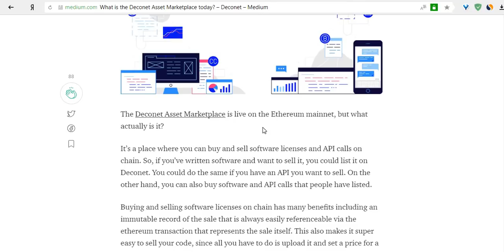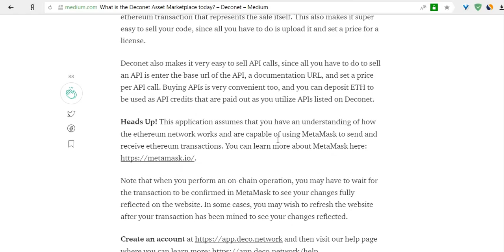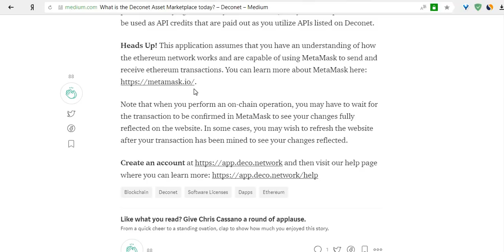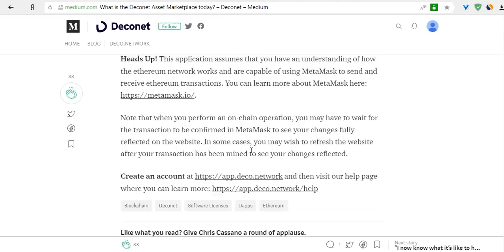Deco Network представил Asset Marketplace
I am receiving DCO for growing the community